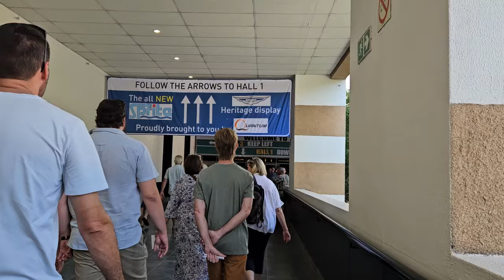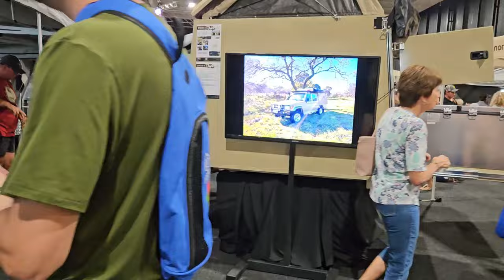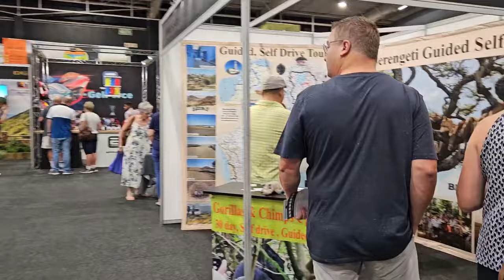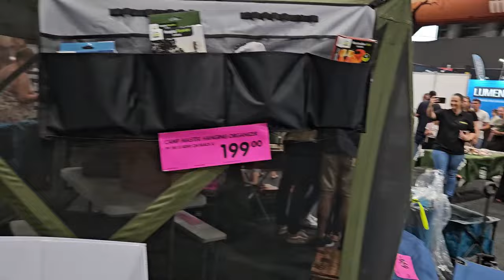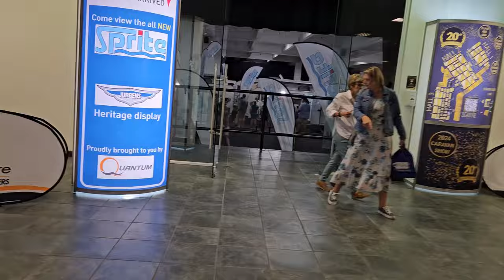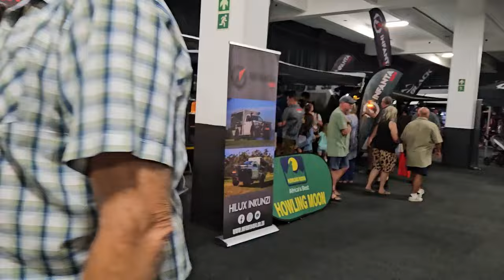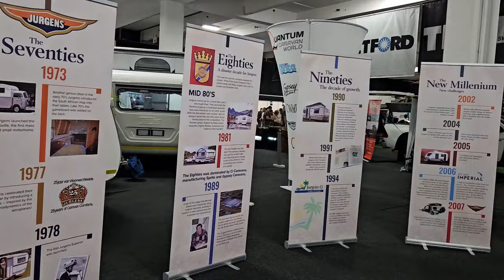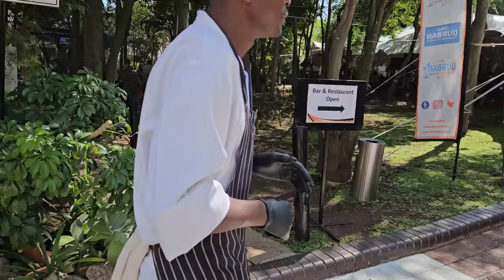Caravan Show & Overland Expo 2024 South Africa Midrand Gallagher Convention Centre